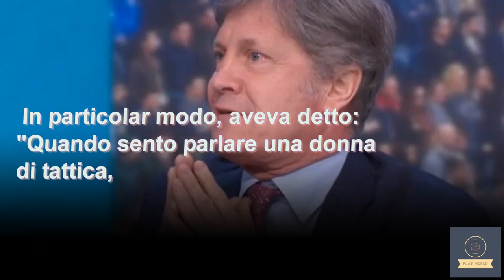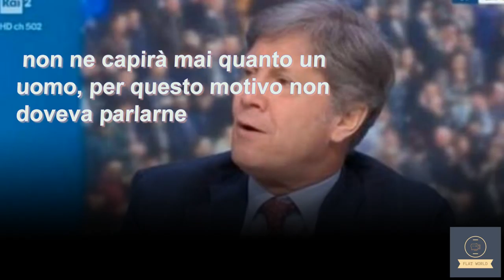Fulvio Collovati ... Rai lo sospende per due giornate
Fulvio Collovati, dopo aver detto che le donne non capiscono nulla di tattiche calcistiche, è stato sospeso dalla Rai

L'ex calciatore Fulvio Collovati, nel corso di una precedente puntata della trasmissione calcistica "Quelli che il calcio",
aveva pronunciato delle frasi alquanto offensive sulle donne

 Nel caso specifico si trattava di tattiche di gioco e
 Collovati aveva detto che le donne non fossero in grado di capirci molto in merito,

 per questo non avrebbero dovuto parlarne
 Tali frasi hanno generato molta indignazione sul web, al punto che la RAI ha deciso di sospenderlo per due giornate

Fulvio Collovati colpito dal duro provvedimento disciplinare della RAI: sospensione per due giornate
Quando si tratta l'argomento inerente il calcio, gli animi si infervorano sempre

 In occasione di una precedente puntata di "Quelli che il calcio" su RAI 2,
 Fulvio Collovati stava commentando la competenza delle donne in materia calcistica

 In particolar modo, aveva dett
Fulvio Collovati, Rai,sospende , giornate